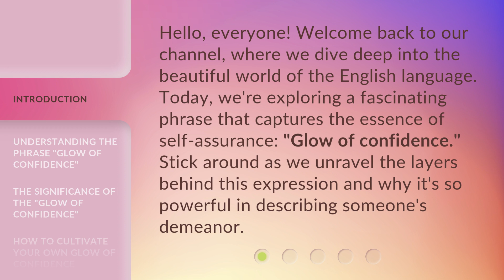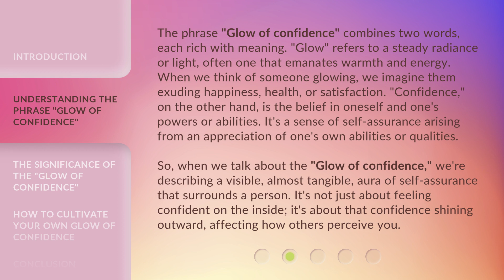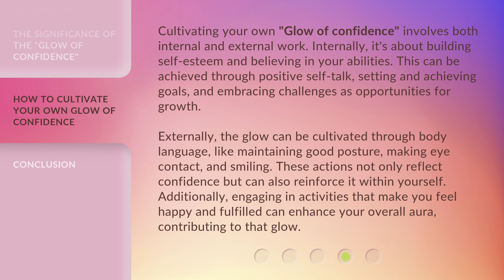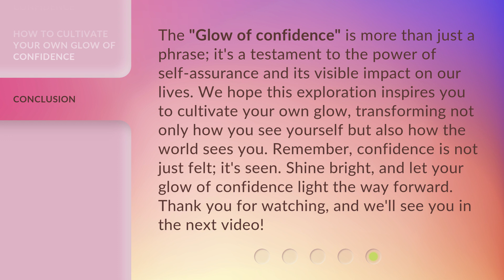Unveiling the Glow: The Power of Confidence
00:00 • Introduction - Unveiling the Glow: The Power of Confidence
00:32 • Understanding the Phrase "Glow of Confidence"
01:27 • The Significance of the "Glow of Confidence"
02:03 • How to Cultivate Your Own Glow of Confidence